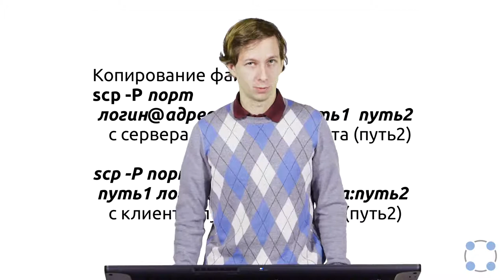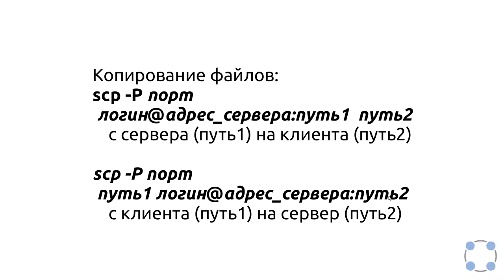Инструкции Linux - #32 урок. Копирование файлов на сервер и обратно